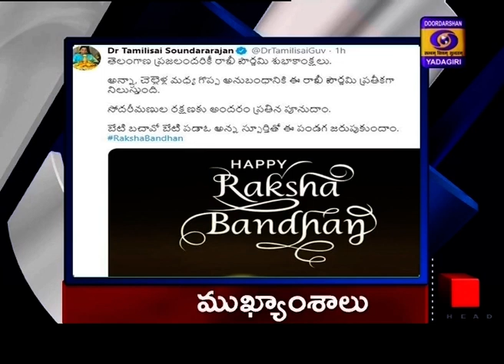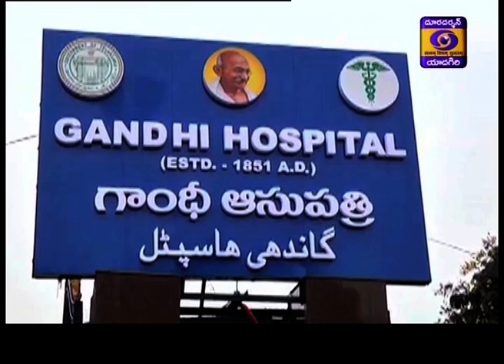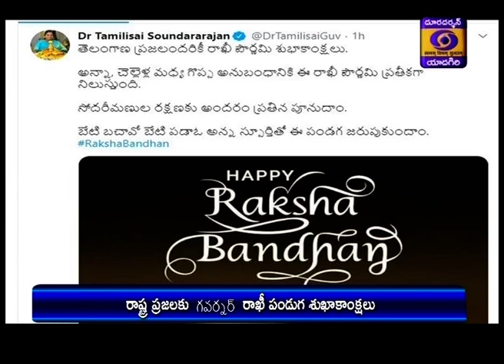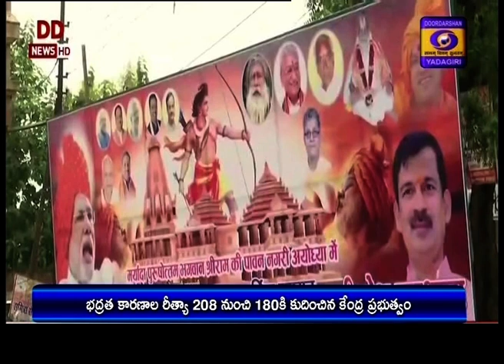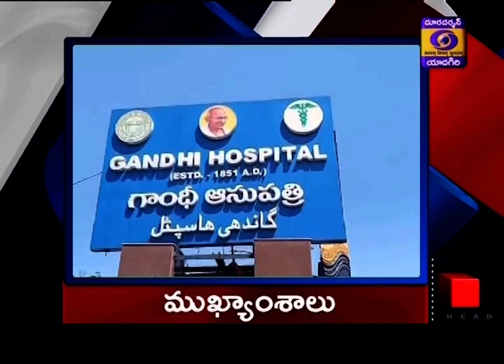Telugu News Dt:03-08-2020 13:00 Hrs